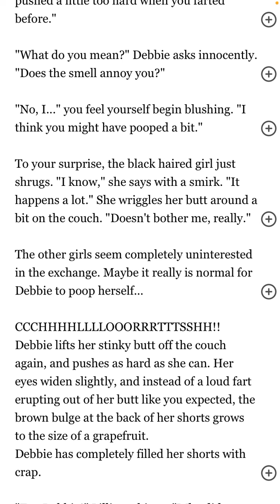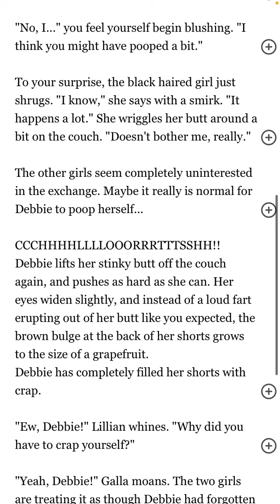Reading DISGUSTING Wattpad Stories #1